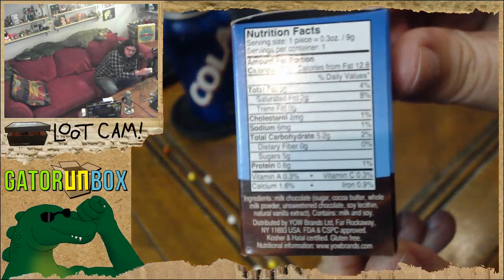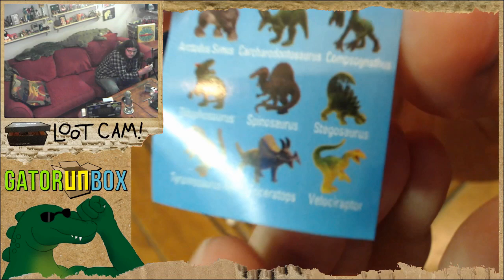Discovery World: Dinos (Blind Bag) | GatorUNbox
Jurassic July festivities continue with this weird blind bag chocolate "mystery egg" thing. Except it's not a mystery egg at all. It's not even like that Frozen one we had where the prize was outside of the egg, this is just straight up a piece of chocolate and a dinosaur toy in a box. They're not even trying.

What dinosaur does Draco get? Well, it's good enough for him to turn it into a new channel mascot!